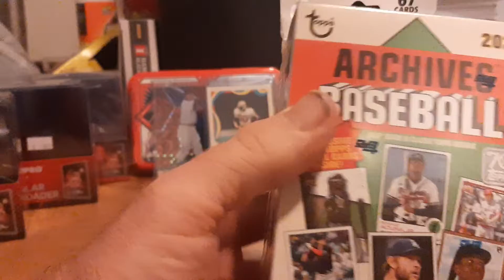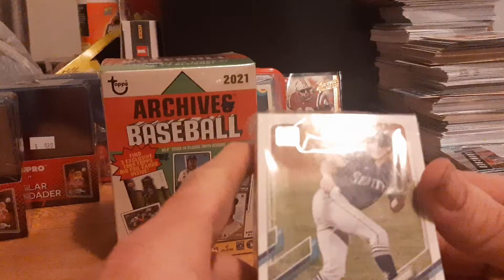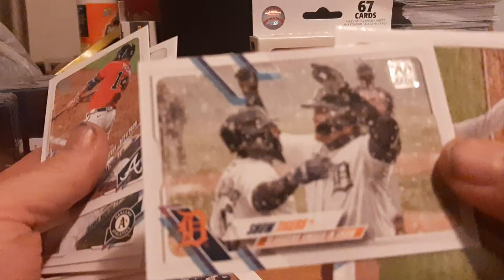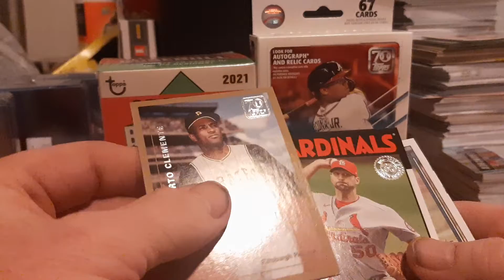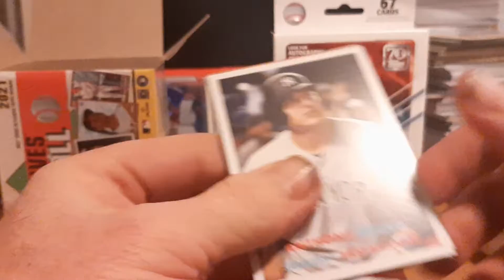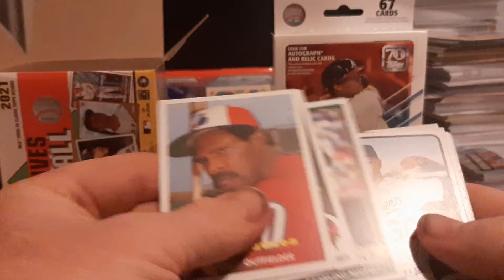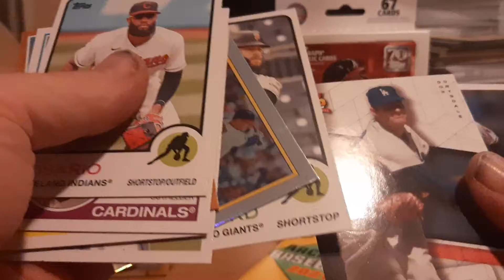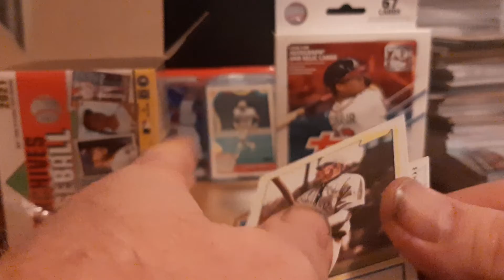2021 Archives Blaster and Update hanger